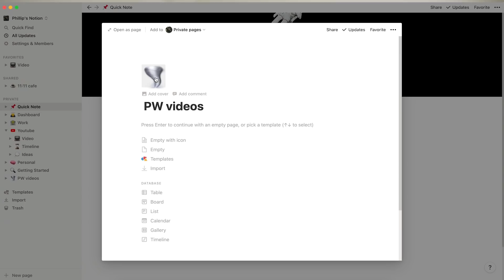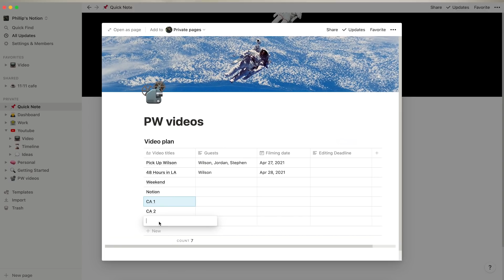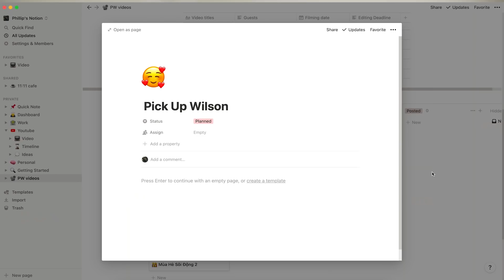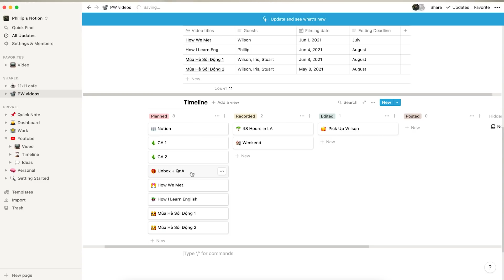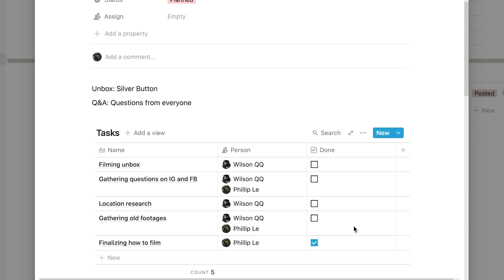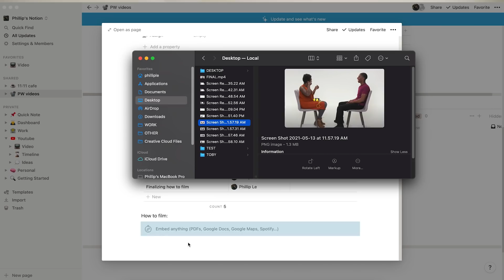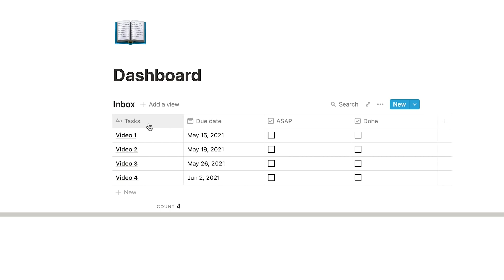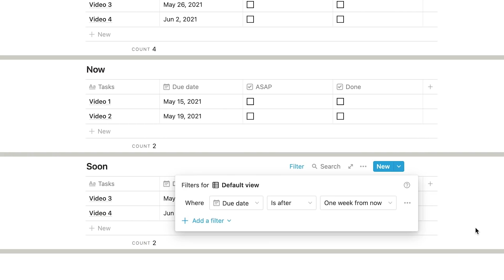How I Plan My Videos With Notion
➭ SUBTITLES CONTRIBUTION: Nguyễn Tấn Thành